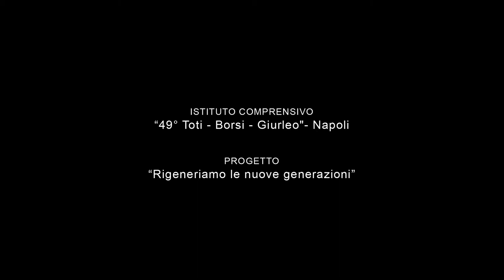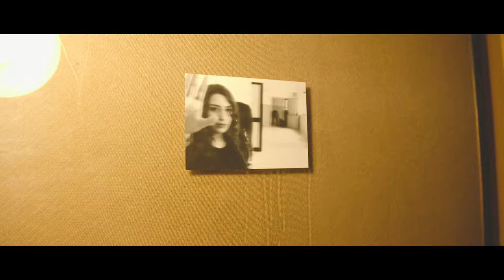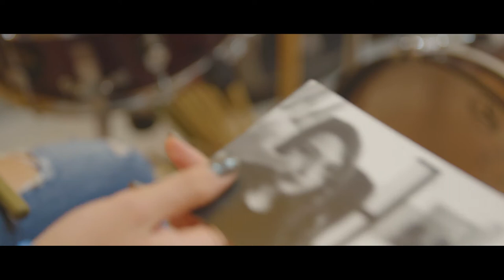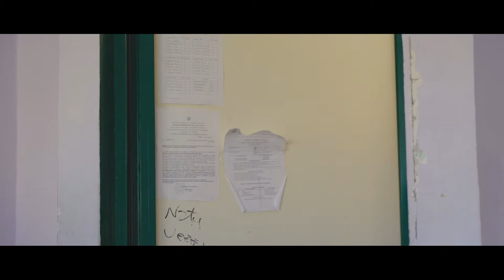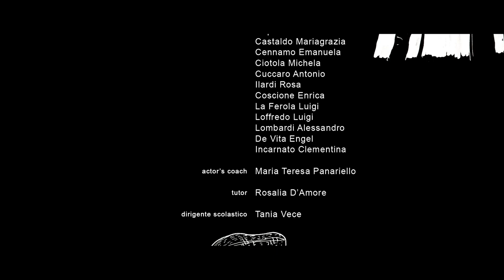FRUTTA SECCA di Giovanni Bellotti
Un ragazzo appassionato di fotografia si convince che il bidello della scuola sia un assassino.

Video prodotto da Arci Movie con la partecipazione dell'istituto comprensivo 49° toti - borsi - giurleo (NA) nell'ambito del progetto "rigeneriamo le nuove generazioni", 2017.